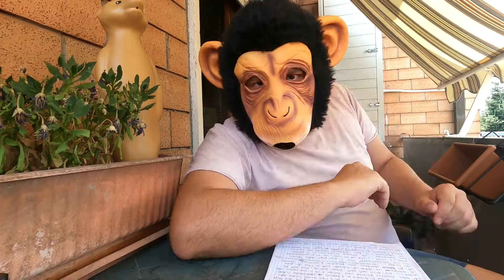VECCHIA GENERAZIONE 🕹️👾🖥️🖱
●●●●● VIDEO CONTENT
Il mio pensiero sul canale 0LDG3N 🕹️👾🖥️🖱

■ Mailbox : Via degli Aceri , 3B , 05018 Orvieto

►Discord: Monkey Say Monkey #6332
►PSN: Monkey Say Monkey
►Steam: Monkey Say Monkey